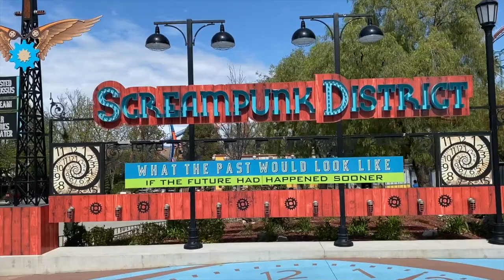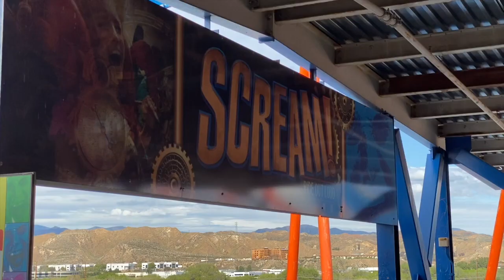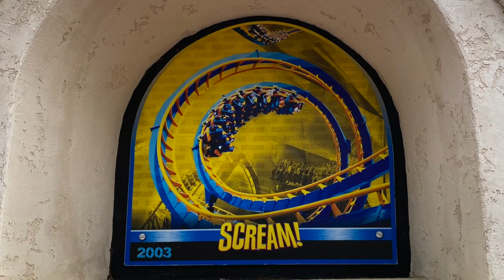Scream! Full Front Seat POV On and Off Ride, Six Flags Magic Mountain (Mar 2020)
Scream is a steel roller coaster at Six Flags Magic Mountain. Manufactured by Bolliger & Mabillard, the Floorless Coaster model was the park's sixteenth roller coaster.  The 150-foot-tall (46 m) ride consists of a series of roller coaster elements including seven inversions ranging from a zero-g roll to interlocking corkscrews.

The 3,985-foot-long (1,215 m) Scream stands 150 feet (46 m) tall. With a top speed of 63 miles per hour (101 km/h), the ride features seven inversions including a 128-foot-tall (39 m) vertical loop, a 96-foot-tall (29 m) dive loop, a zero-g roll, a 78-foot-tall (24 m) cobra roll and two interlocking corkscrews.[10] Although the ride is a mirrored clone of the first Floorless Coaster (Medusa/Bizarro at Six Flags Great Adventure), they feature a slight difference in height of about 8 feet (2.4 m) and a difference in speed of 2 miles per hour.

In 2015, the coaster received a brand new color scheme of blue track and orange supports for the opening of Twisted Colossus.

Apple MacBook Air 13 Inch

Apple iPhone 11 Pro Max, 256GB

GoPro Hero 7 Black

Miota (Kamre) Video Sunglasses 1080P